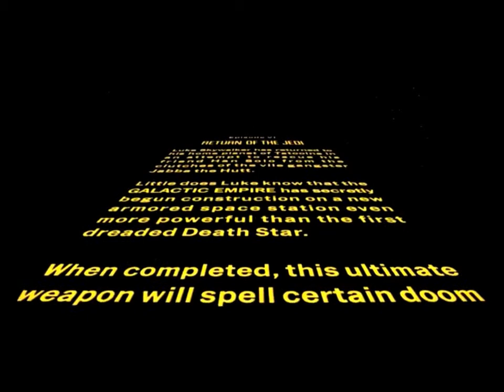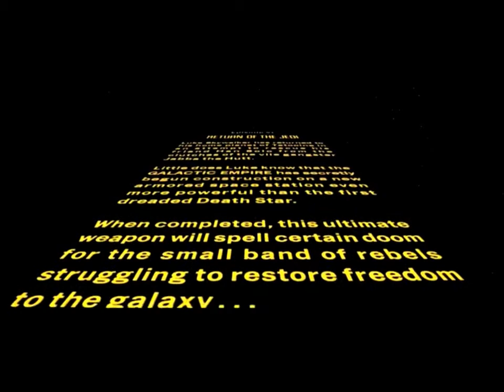Star Wars: Return Of The Jedi Opening Crawl